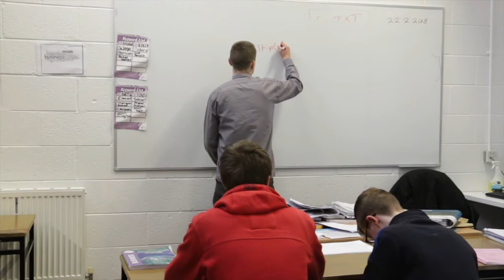Bad Education - Grange CC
This video was made by TY students from Grange Community College for the DCU Access UniTY Programme